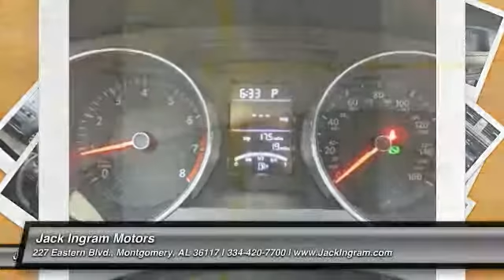2016 Volkswagen Jetta Montgomery AL VW4925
2016 Volkswagen Jetta 1.4T S

227 Eastern Blvd.

Titan Black w/Cloth Seat Trim. Turbocharged! Here it is! Please don't hesitate to give us a call! We value you as a customer and would love the chance to get you in this stunning-looking 2016 Volkswagen Jetta. This terrific Volkswagen Jetta is just waiting to bring the right owner lots of joy and happiness with years of trouble-free use. Visit our virtual showroom 24/7 at jackingram.com, or stop by our used car lots in Montgomery, Alabama to view all of our used cars.